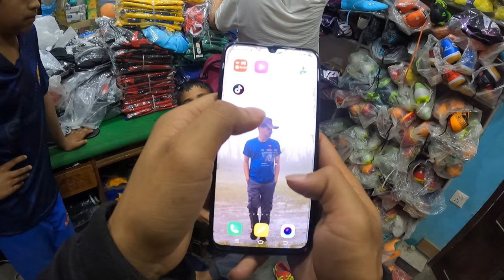I Feel Real Happiness RS 0.00 remaining